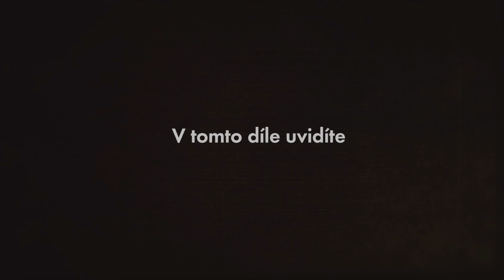Podcast SM: děla a tanky potřebujeme, modernizace je nekončící proces, říká záložák Macošek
Pozvání do pilotního dílu našeho podcastu přijal Jaroslav Macošek, youtube z Tacticoolny, ale také velitel družstva mechanizované pěchoty aktivních záloh AČR u 4. brigády rychlého nasazení, střelec a instruktor obranné střelby. Povídali jsme si o nové zbraňové legislativě, o tom, kdo jsou dnes vojáci Aktivních záloh a jak fungují za pandemie, a jestli se hrobník umí v poli zakopat lépe než třeba gynekolog a že se pěšák bojí tanků. Jak je na tom naše armáda s výzbrojí a že je potřeba ji modernizovat. Je to nekonečný proces. Armáda potřebuje kvalitní výzbroj, a musí vědět, s jakými prostředky může disponovat.